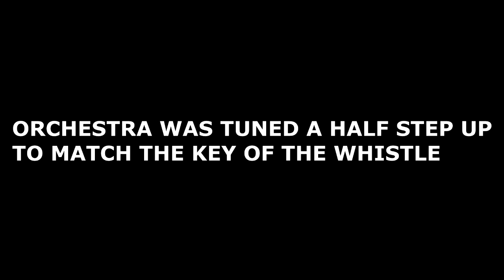Once Upon A Studio Credits but I "fixed" the whistle pitch (FULL)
I used lalal.ai to separate the whistle from the orchestra‎ so I can correct the pitch of either the orchestra or  the whistle without touching the other

0000523c autosave2 disney whistle
Wednesday, ‎October ‎18, ‎2023, ‏‎5:39:52 PM